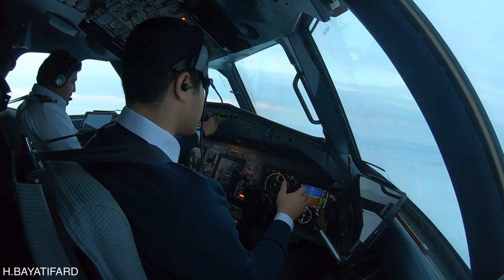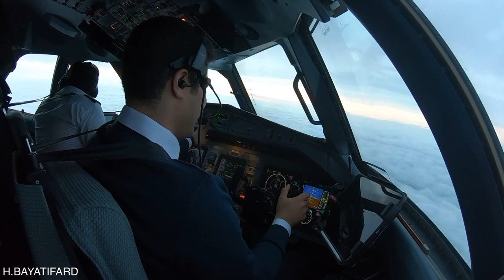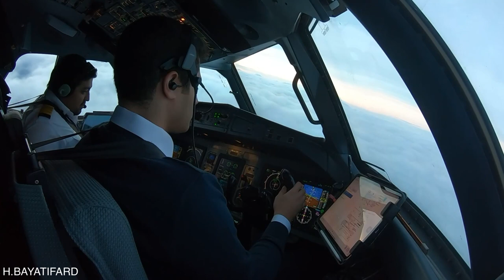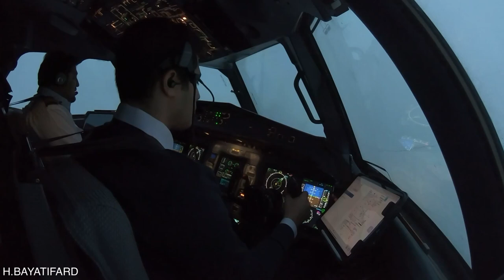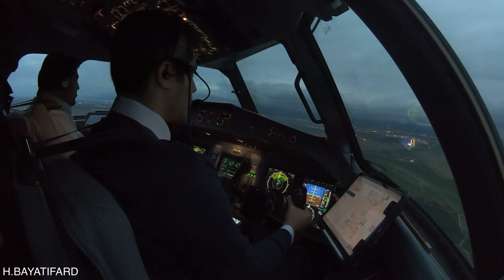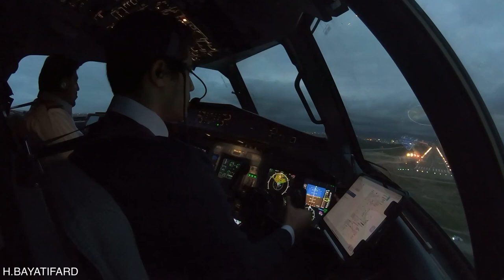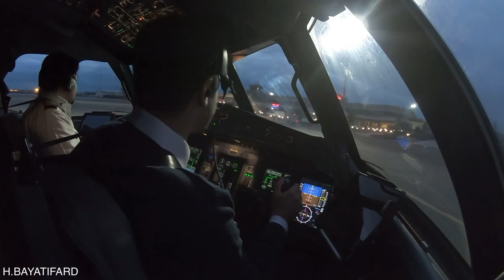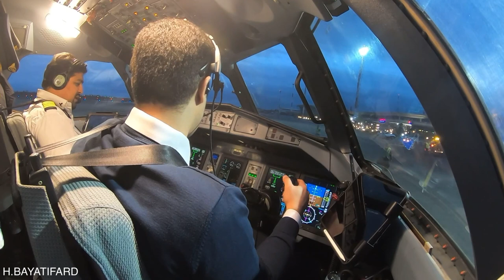ATR72-600 descend,approach and landing on runway 16 of dashte naz of sari airport.(OINZ/SRY)(2021)